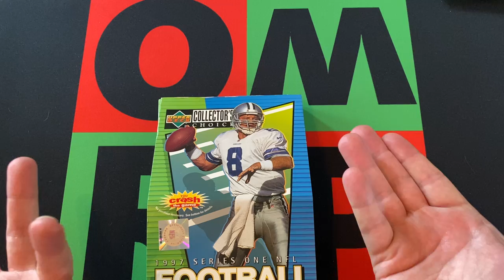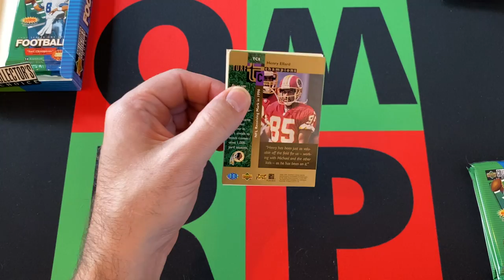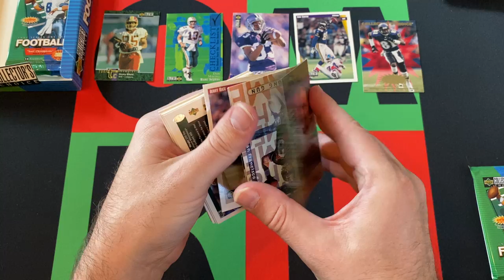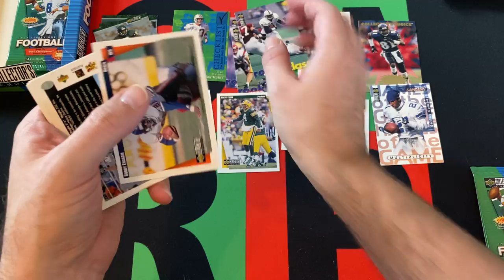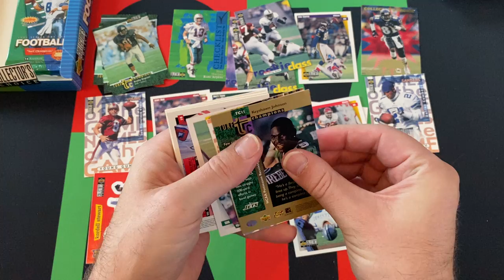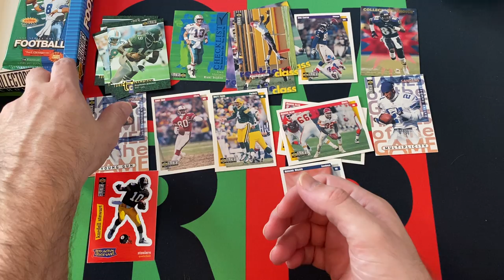1997 Upper Deck Collector's Choice NFL Football Series 1 Retail Box Part 3! 🏈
It's Sunday, which means it's time for Football and the journey through the dark ages of my collecting history is taking another step backwards with a 1997 Upper Deck Collector's Choice NFL Football Series 1 Retail Box! I'll be opening up 9 packs each week for the next 4 weeks. Today is part 3, so check it out and then come back next week for part 4!